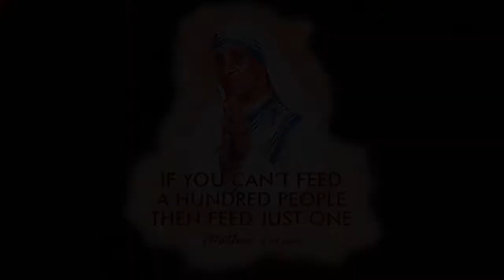Carrot pomegranate juice | Carrot Mathulai Juice in tamil | சத்தான கேரட் மாதுளை ஜூஸ் | Juice Recipe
Pomegranates Are Loaded With Important Nutrients
Fiber: 7 grams.
Protein: 3 grams.
Vitamin C: 30% of the RDI.
Vitamin K: 36% of the RDI.
Folate: 16% of the RDI.
Potassium: 12% of the RDI.
Pomegranate makes for one of the best fruits for boosting your blood count. It is a rich source of iron, vitamins A, C and E. The ascorbic acid present in this fruit boosts the iron content in the body regulating the blood count. See your haemoglobin rise up as you add pomegranates in your daily diet.

Carrots are a particularly good source of beta carotene, fiber, vitamin K1, potassium, and antioxidants ( 1 ).
The nutrition facts for two small-to-medium raw carrots (100 grams) are:
Calories: 41.
Water: 88%
Protein: 0.9 grams.
Carbs: 9.6 grams.
Sugar: 4.7 grams.
Fiber: 2.8 grams.
Fat: 0.2 grams.